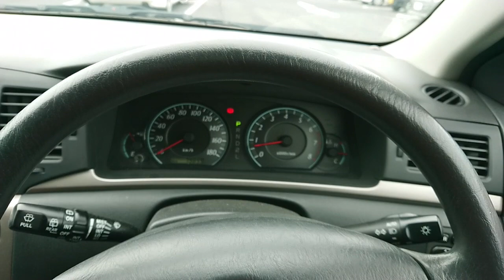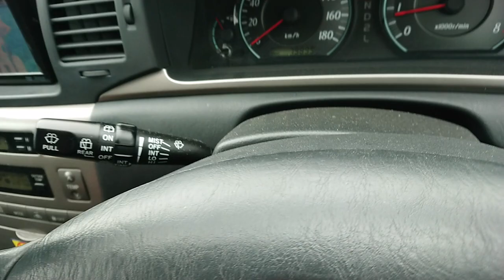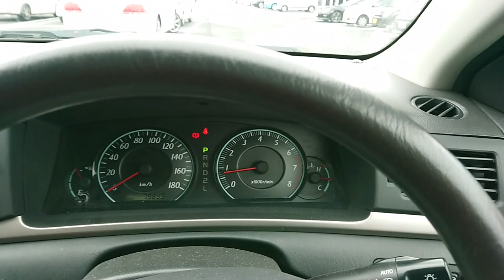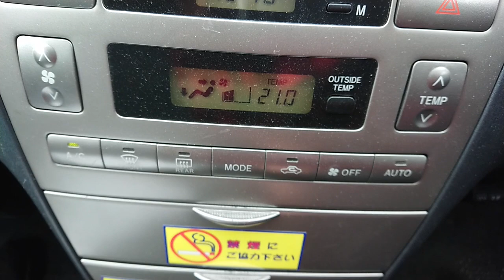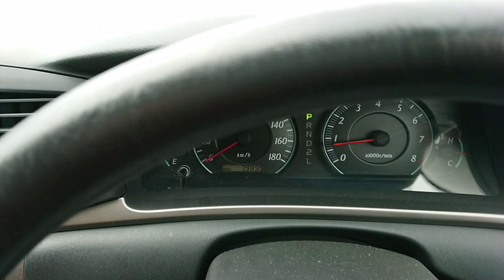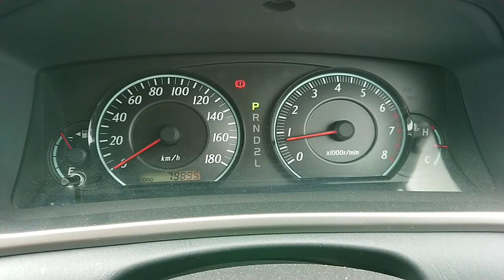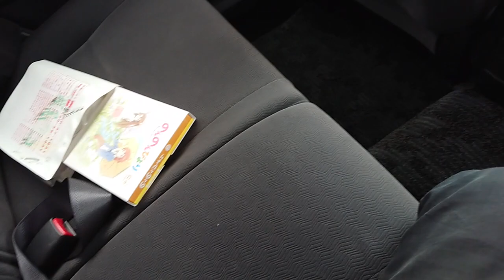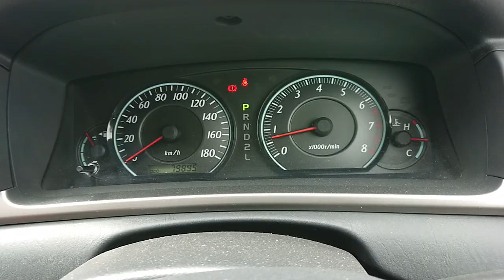R32長期入院！代車カローラなんちゃら！燃費良すぎ！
ちょっとした紹介です！